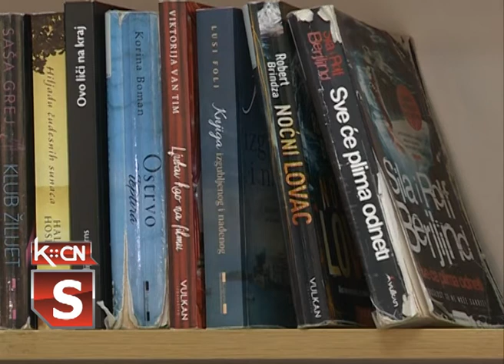Svetski dan knjnige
Juče je obeležen  Svetski  dan knjige i autorskih prava. Povodom ovog značajnog datuma, koji je ujedno i dan smrti dva velikana književnosti, Migela de Servantesa  i Vilijama Šekspira, koji je istog datuma i rođen,  posetili smo Narodnu biblioteku „Simeon Piščević“ u Šidu.